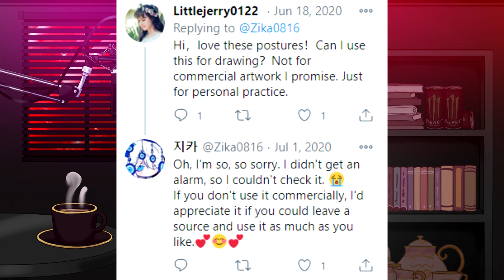Tracing is not cool. | Lumistarbun Exposed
❗ ❝ Open Me ❞ ❗

❗  Social Media ❗

Production ➡️ HartyMcSmarty

❗ Equipment ❗